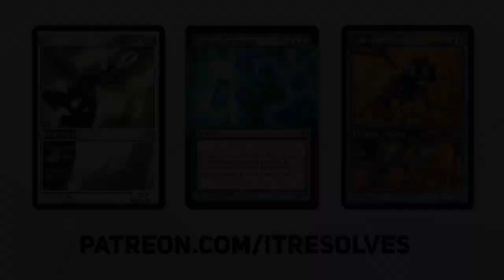MTG Arena | Innistrad: Midnight Hunt Standard | Mono White Aggro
Let's jump into some more Innistrad: Midnight Hunt Standard on MTG Arena! Today we will be testing Mono White Aggro with a few new cards. Let's see how we do and enjoy this amazing new set!

Deck
4 Monk of the Open Hand (AFR) 25
4 Chaplain of Alms (MID) 13
4 Luminarch Aspirant (ZNR) 24
4 Intrepid Adversary (MID) 25
4 Clarion Spirit (KHM) 6
4 Elite Spellbinder (STX) 17
4 Skyclave Apparition (ZNR) 39
1 Adeline, Resplendent Cathar (MID) 1
4 Search Party Captain (MID) 32
4 Homestead Courage (MID) 24
2 Paladin Class (AFR) 29
16 Snow-Covered Plains (KHM) 277
1 Cave of the Frost Dragon (AFR) 253
4 Faceless Haven (KHM) 255

0:00 Introduction
0:30 Deck Tech
5:03 Game 1
8:21 Game 2
11:48 Game 3
15:10 Game 4
19:18 Game 5
23:00 Wrap-Up